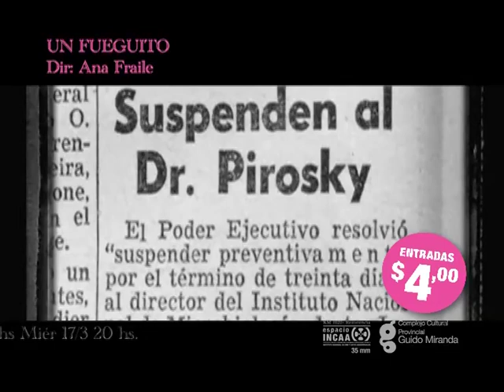un fueguito, la historia de cesar milstein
Narra la vida del último Premio Nobel argentino, César Milstein, y viaja al corazón de un momento clave en la historia de la biología molecular.